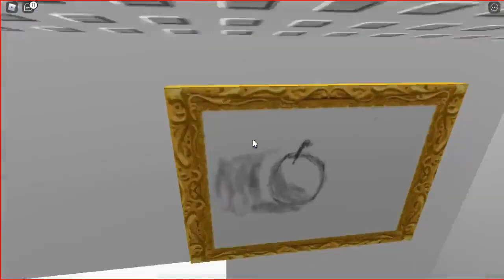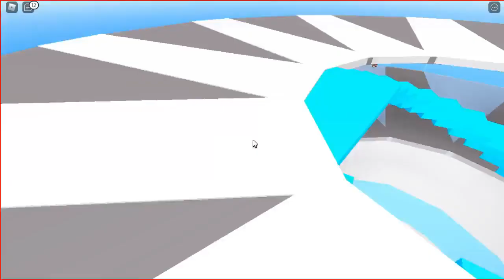A Big Natural Disaster is Coming to Roblox !! | Roblox Natural Disaster #1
In this video I have played Roblox Natural Disaster Survival Game.
Here we face many natural disasters and those who survive are the real winners (I know I am a winner).